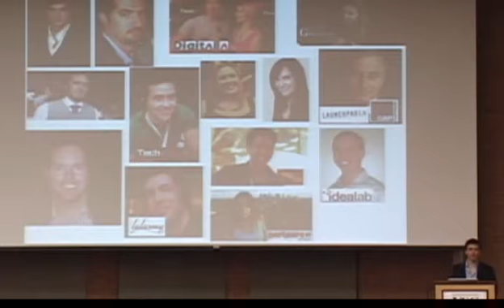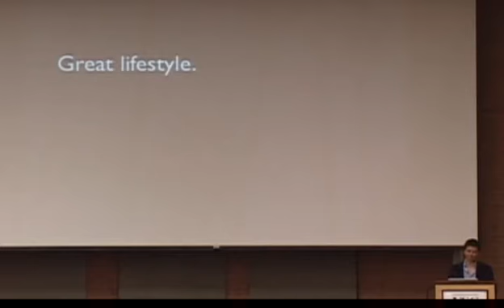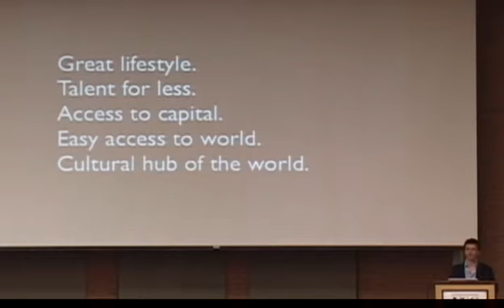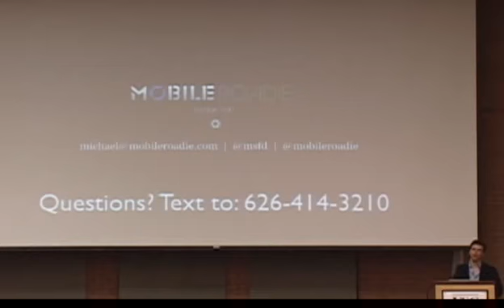Michael Schneider of Mobile Roadie - Spotlight: LA Tech - 2 / 2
The third installment of TZ Startup Hot Seat features Michael Schneider of Mobile Roadie .  Michael is a man of few words however his platform speaks volumes to businesses and consumers that want to make inexpensive apps.